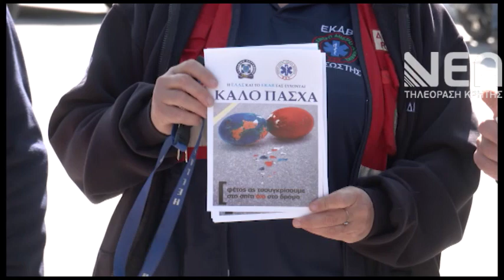ΜΕΤΡΑ ΤΡΟΧΑΙΑΣ ΕΝ ΟΨΕΙ ΠΑΣΧΑ ΧΑΝΙΑ